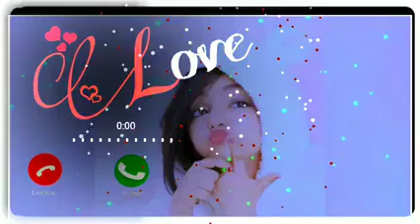love Ringtone Hindi songs Ringtone Romantik Ringtone Bollywood Ringtone sms-Ringtone